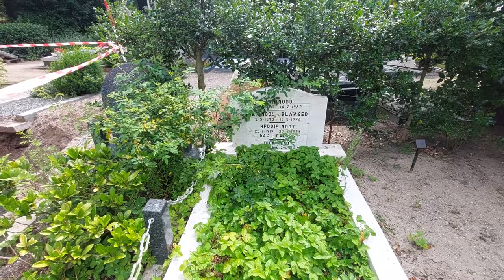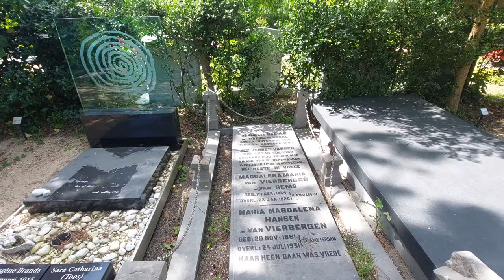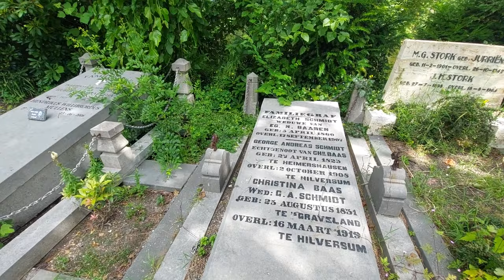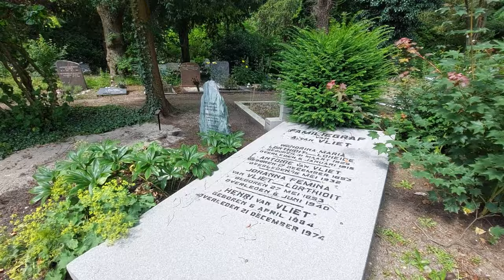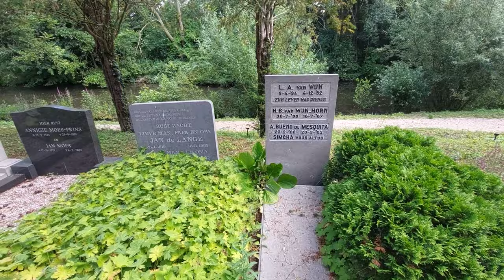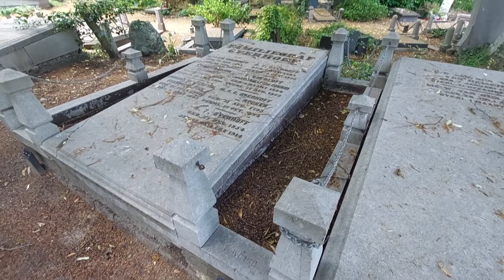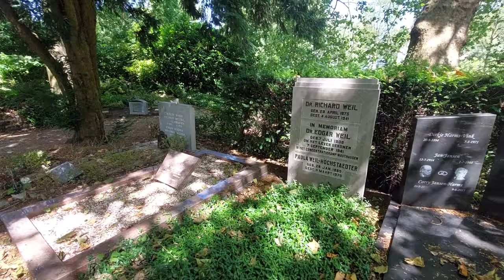Supplement 6 - Wandeling begraafplaats Zorgvlied Amsterdam [HD]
NL: Met Walk & Watch neem ik je mee naar locaties waar ik graag kom en die ik graag film. Ik loop rustig en kijk rond met de camera.
WANDELEN OVER ZORGVLIED
Duur: 29.39 min
We maakten een wandeling over de begraafplaats Zorgvlied. Op 1 november 1870 werd Zorgvlied in gebruik genomen. Zorgvlied is één van de bekendste begraafplaatsen in Nederland en ligt aan de oever van de Amstel. Sinds 2007 is Zorgvlied een Rijksmonument. De begraafplaats hoort bij Amstelveen (voorheen Nieuwer-Amstel). Er liggen veel bekende Nederlanders, onder wie Louis Bouwmeester, Herman Brood, Piet Römer, Seth Gaaikema, Harry Mulisch, Reinbert de Leeuw en Ramses Shaffy. Maar tijdens onze zijn we niet specifiek op zoek gegaan naar graven van BN-ers.

ENG: With Walk & Watch I take you to locations where I like to visit and where I like to film. I walk quietly and look around with the camera.
We took a walk through the Zorgvlied cemetery. Zorgvlied was put into use on November 1, 1870. Zorgvlied is one of the most famous cemeteries in the Netherlands and is located on the banks of the Amstel. Since 2007, Zorgvlied has been a national monument. The cemetery belongs to Amstelveen (formerly Nieuwer-Amstel). There are many famous Dutch people, including Louis Bouwmeester, Herman Brood, Piet Römer, Seth Gaaikema, Harry Mulisch, Reinbert de Leeuw and Ramses Shaffy. But during our visit we did not specifically look for graves of celebrities.